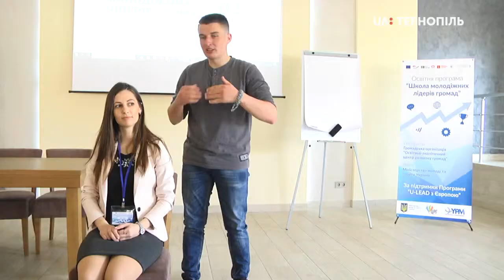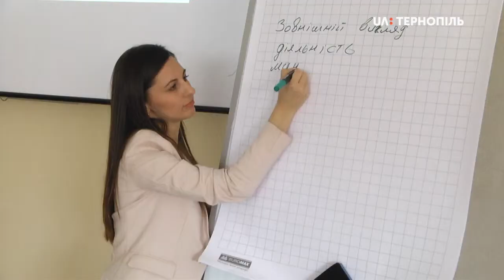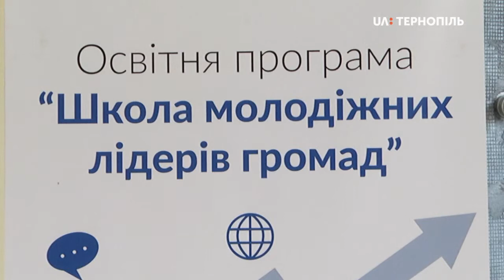Стартувала "Школа молодіжних лідерів"